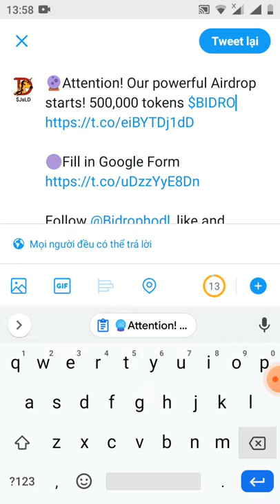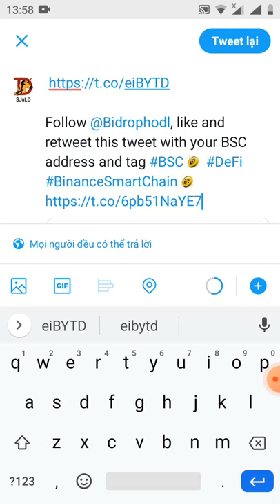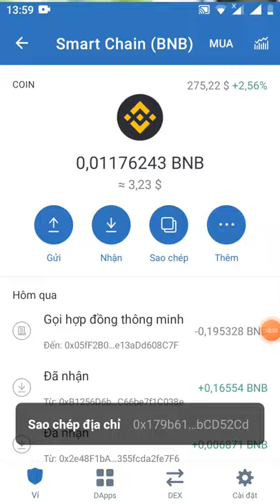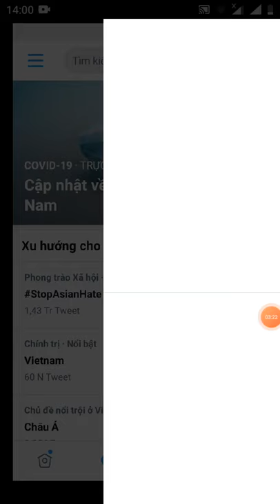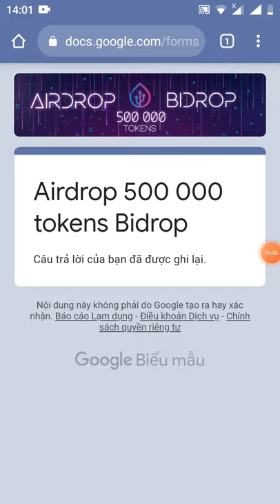hướng dẫn nhận free 40$ token BIDROP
Link đk